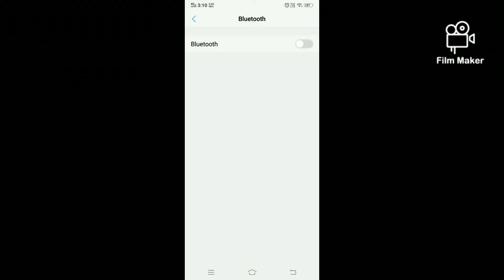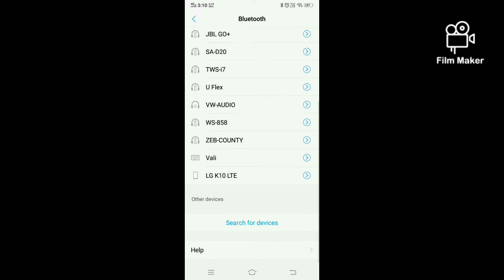Vali v1288 Self picture monopod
vali v1288 Self picture monopod link

You can use in camera